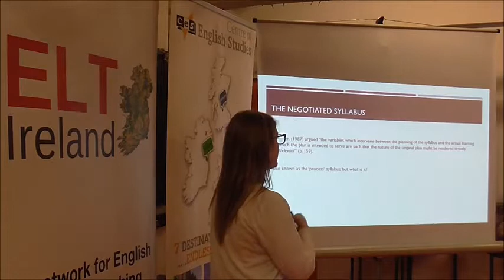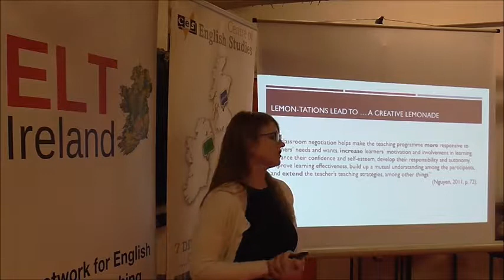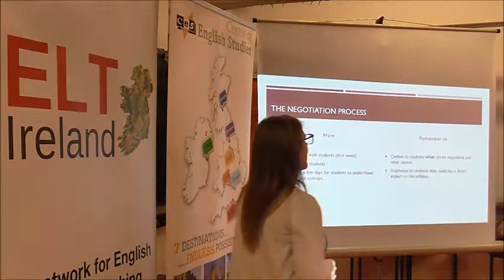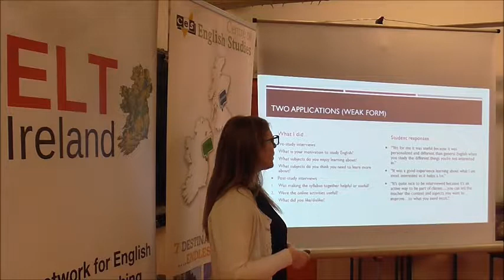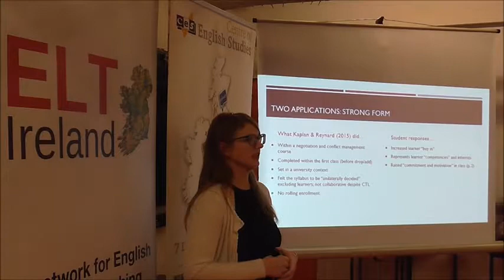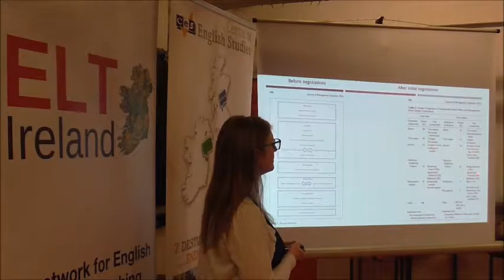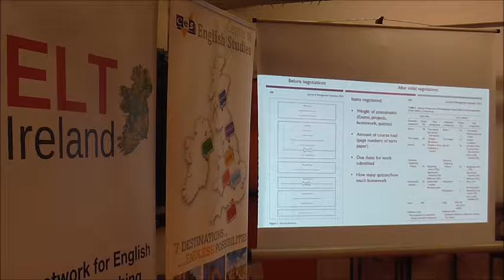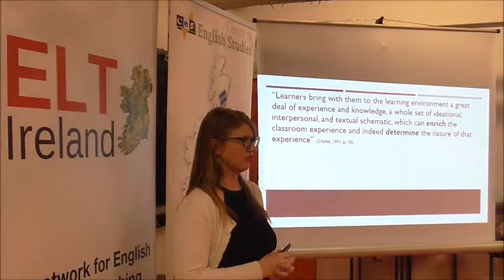The Negotiated Syllabus a ‘work in’ process progress by Cat Bennett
All too often, learner needs remain unmet in general English courses, perhaps due to large numbers, an inflexible curriculum, or even the mentality that ‘teacher knows best’. However, research has shown learner motivation can be effected by involving learners into the syllabus design process (Dornyei, 2010; Nunan, 1988). One approach is to negotiate the syllabus of tasks with learners to foster part ownership of the coursework (Clarke, 2009). This talk with focus on a study conducted last summer to promote learner motivation via needs analysis interviews by outlining steps for practitioners to follow.

Cathryn is a passionate and creative ESL teacher. Her research interests include materials development, syllabus design and corpora. She has recently completed her MA TESOL in learner motivation and autonomy in online ESP syllabi and currently teaches EAP at University College Dublin and co-lectures in Second Language Acquisition.